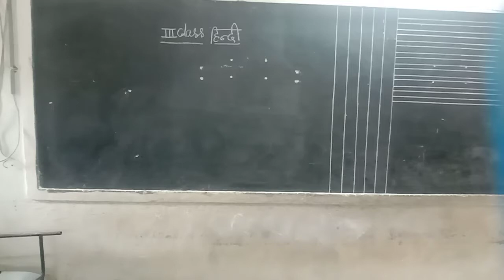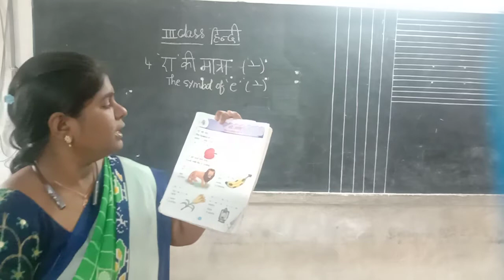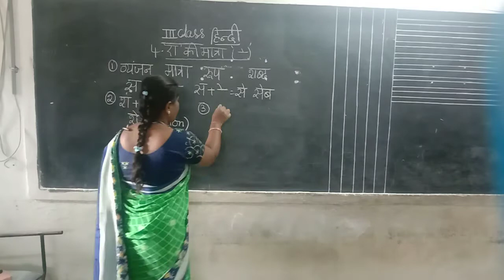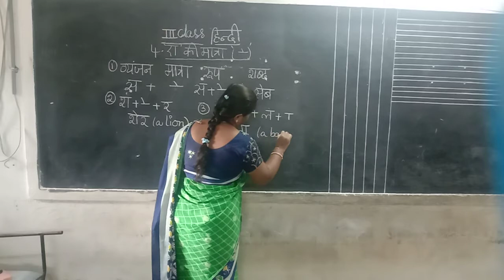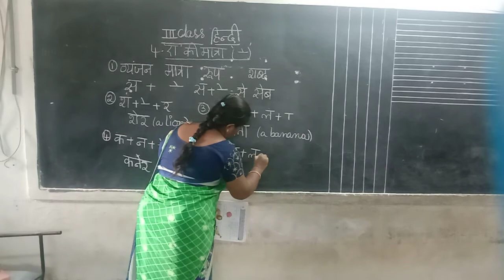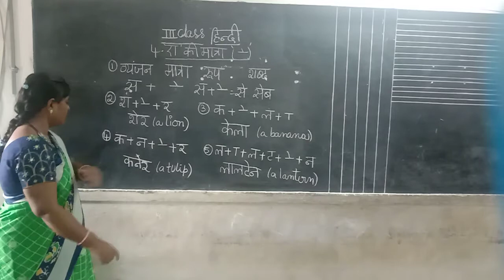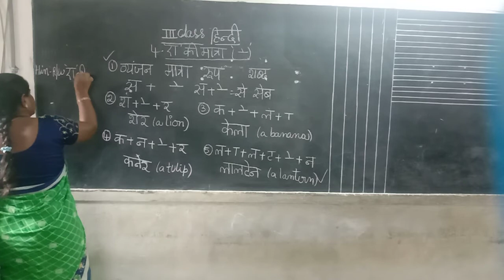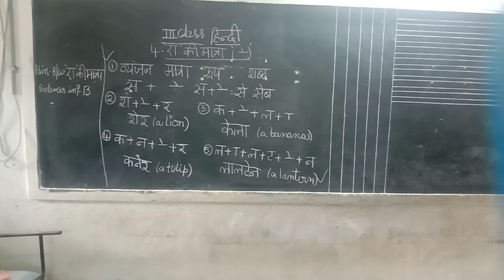Rainbow primary 3rd class Hindi